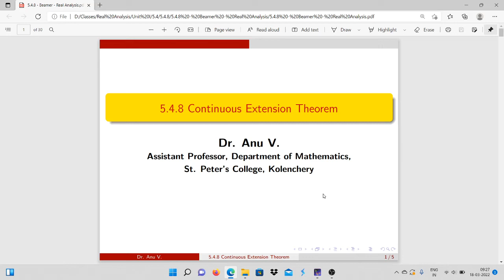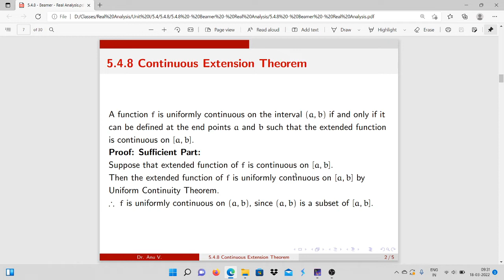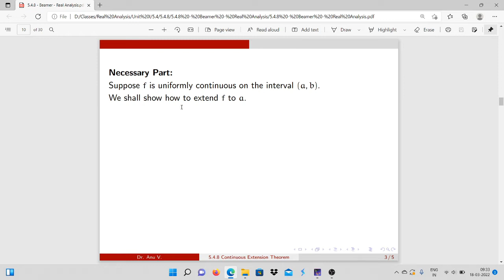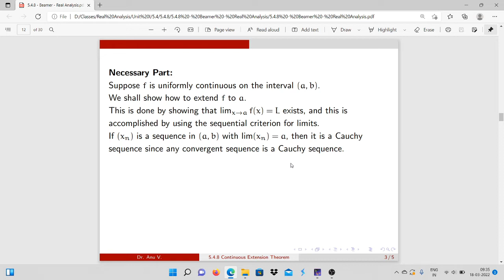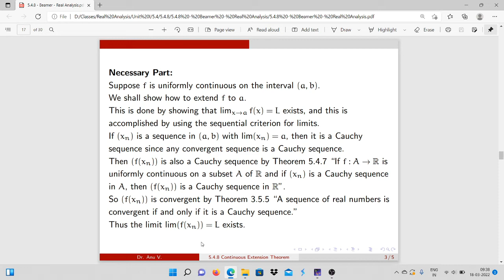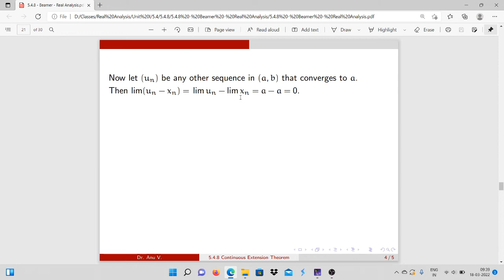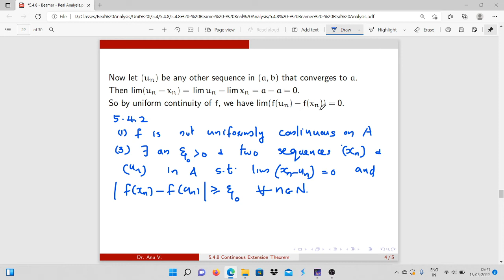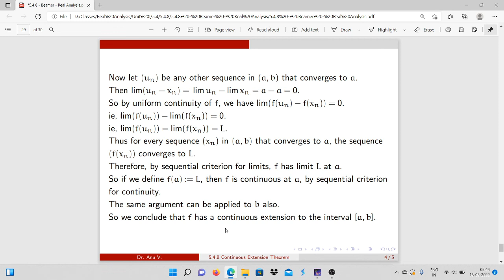5.4.8 (Continuous Extension Theorem) - Real Analysis - Unit I - UG - VI Semester - MG University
5.4.8 (Continuous Extension Theorem) -  Real Analysis - Unit I - UG - VI Semester - MG University

A function $f$ is uniformly continuous on the interval $(a,b)$ if and only if it can be defined at the end points $a$ and $b$ such that the extended function is continuous on $[a,b]$.

This video is based on the topic 5.4.8 (Continuous Extension Theorem) of Module I of the syllabus of Real Analysis for VI Semester B.Sc. Mathematics (for affiliated colleges under Mahatma Gandhi University)

Text Book: Introduction to Real Analysis (Third Edition)

Author: Robert G. Bartle, Donald R. Sherbert